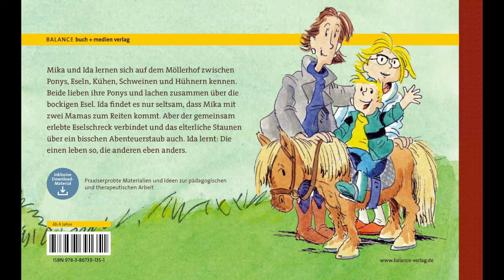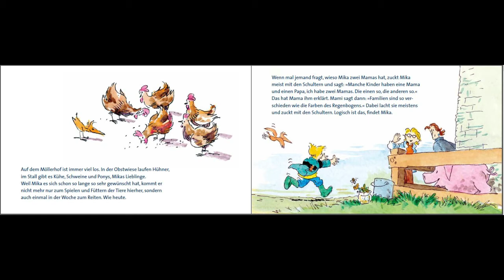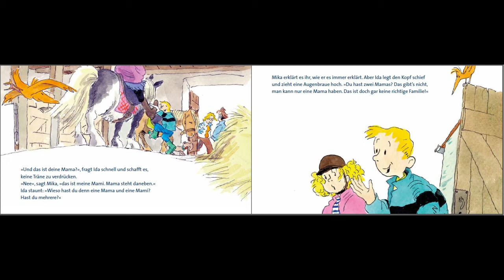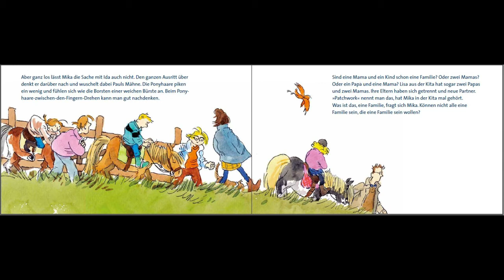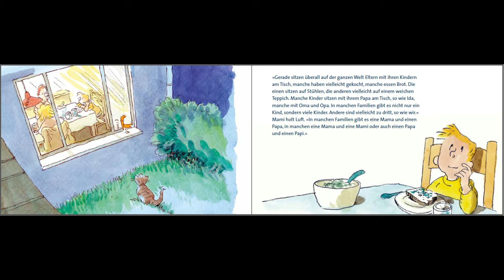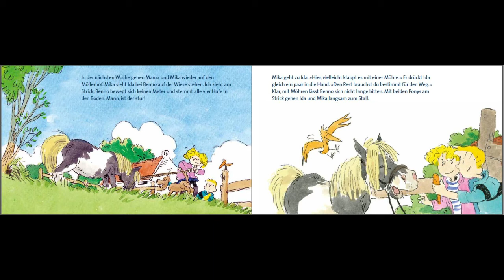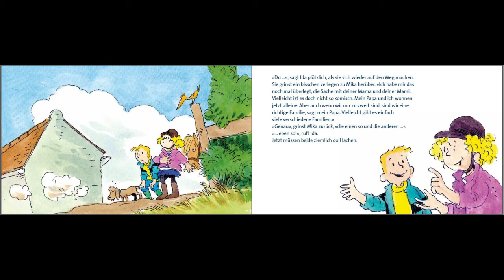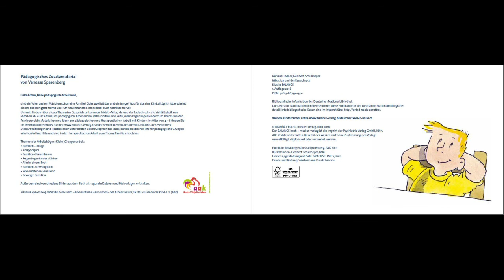familienprogramm: Mika, Ida und der Eselschreck – Eine Geschichte über eine Regenbogenfamilie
Eltern sind doch alle gleich …? Auch auf dem Bauernhof kann man darüber streiten: Sind ein Vater und  ein Kind schon eine Familie? Oder können zwei Mütter und ein Junge auch  eine Familie sein? Was für Mika normal ist, erscheint Ida ganz fremd.  Aber der gemeinsam erlebte Eselschreck verbindet und das elterliche  Staunen über ein bisschen Abenteuerstaub auch. Da sind Eltern auf jeden Fall alle gleich.
Veröffentlicht mit Dank an Miriam Lindner und Heribert Schulmeyer.

Bilderbücher sind etwas wunderbares, Vorlesen ebenso. Das finden wir auch und zeigen Ihnen deshalb jede Woche für ihre Familienzeit am Wochenende eines unserer Bücher aus der Reihe kids in BALANCE als Video. Zum gemeinsamen Anschauen, drüber reden oder auch zum hinterher weiterbasteln. Zu vielen Titeln gibt es umfangreiches Zusatzmaterial und Malvorlagen.

Eine besondere Zeit fordert auch ein besonderes Programm. Ein Programm, das sich an die ungewohnte Situation anpasst, das Gewohntes beibehält, aber Neues dazu gewinnt. Und genau das setzen wir für Sie unter dem Motto »psychiatrie_verlag weiterfürSieda« um.

Ob für die Arbeit unter erschwerten Bedingungen in Ihren Einrichtungen, mit Ihren Klient*innen oder im Home Office. Oder einfach für die Seele, den Geist, als Unterstützung zuhause und in der Familie. Mit wöchentlich wechselnden Themen und einer Vielzahl von Materialien, Leselektüre, Arbeitsblättern aus unseren Fachbüchern und Informationen machen wir Ihnen das Leben und den Alltag hoffentlich ein bisschen leichter und schöner.